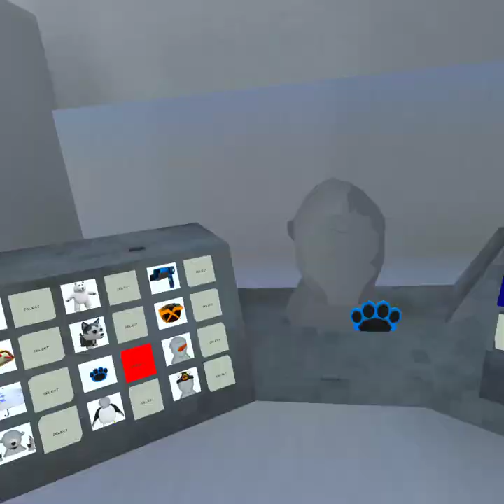THE NEW GORILLA TAG WINTER SALE UPDATE